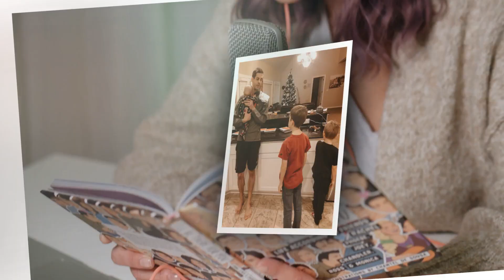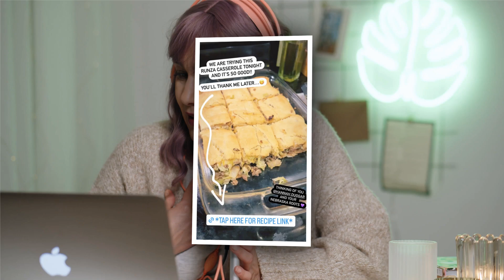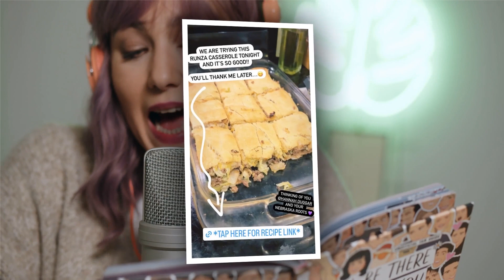Duggar Fans Mock Jill'S 'Disgusting' New Dinner For Husband Derick And Kids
FANS have brutally mocked Jill Duggar's new dinner meal for her husband Derick Dillard and their kids.

In an Instagram Story, Jill, 31, shared a short video of her runza c ... erole and corn on the cob dishes.

The reality star linked the ground beef and cabbage sandwich recipe to Pip and Ebby.

The Counting On alum captioned the post: \"We are trying this runza c ... erole tonight, and it's so good!

\"You'll thank me later.\"

Jill tagged her sister-in-law Hannah Wissmann, the wife of Jeremia"""